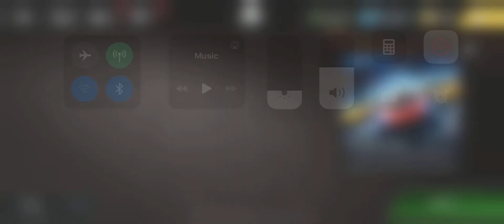Forza Street - McLaren 720S Coupe 3* to 4* by Buying Featured McLaren Cards l Zenithim l Zenixenoch